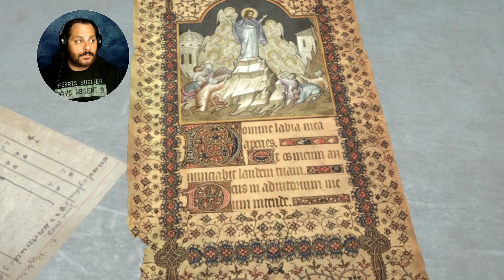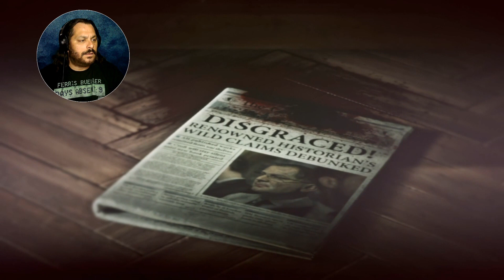THE DIE HARD MOMENT OF THE GAME | Rise Of The Tomb Raider #5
Zip lining away from a chopper firing rockets at you in Russia while hunting down an artifact your father was looking for before your step mom gets it? Beat that, John McClane!